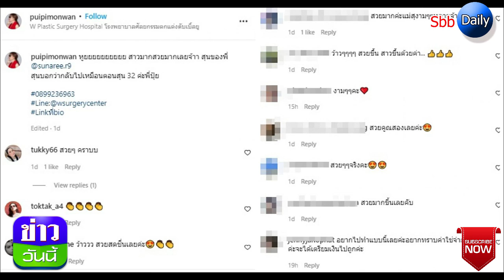เปิดใบหน้าล่าสุด สุนารี หลังศัลยกรรมครบ 1 เดือน บอกเลยมีอึ้ง!